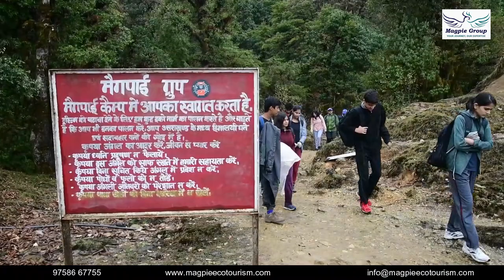Student Group Tour | Chopta Uttarakhand | Chopta - Tungnath-Chandrashila | Deoria Tal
Join us on this unforgettable journey of exploration, adventure, and learning. Create lasting memories with your peers as you discover the natural wonders of Rishikesh and Chopta. Magpie Group invites student groups to embark on this transformative experience and unlock the beauty of Uttarakhand.

Join the adventure today and let the mountains be your playground!